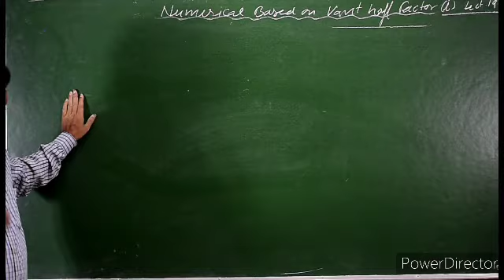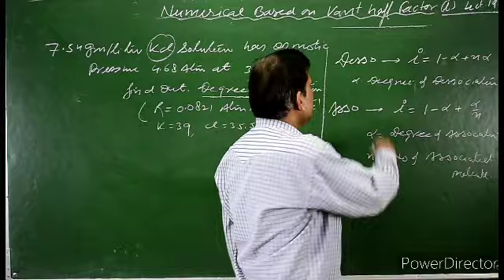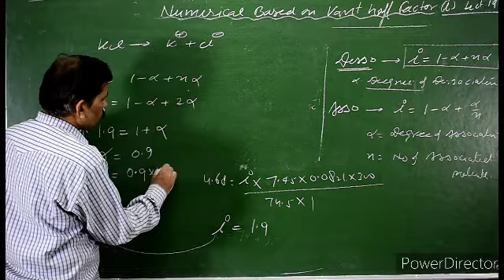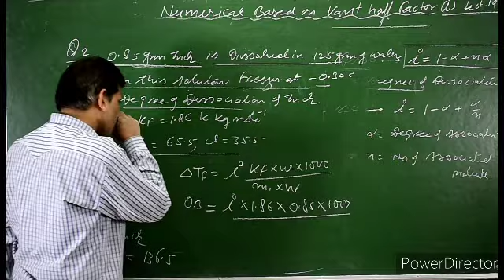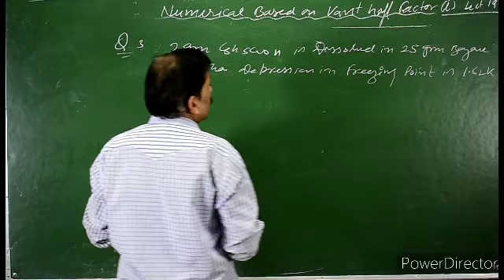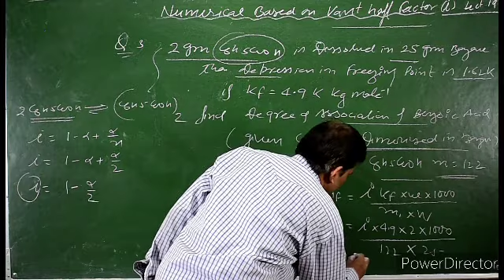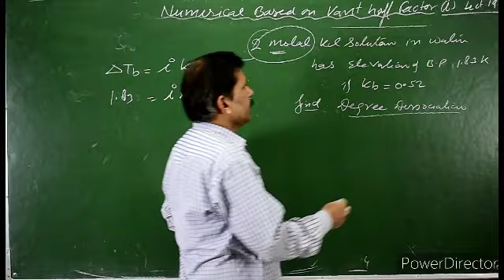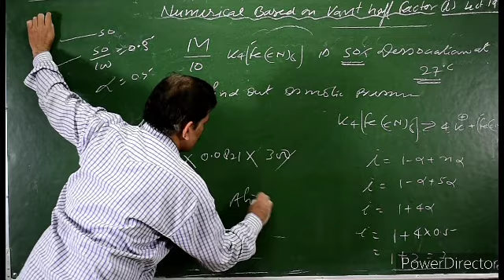Xll lect 39 Numericals based on Van't hoff factor | Solution| Class XII, JEE , NEET